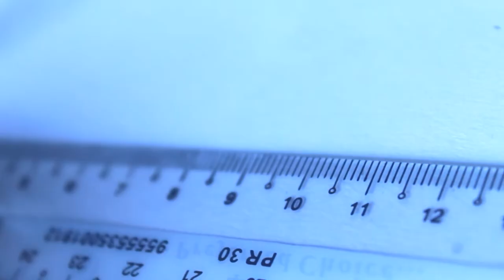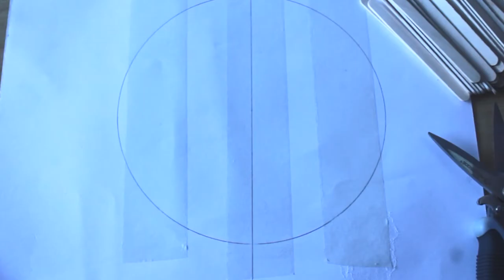How to make your own Hamster Wheel! (DIY)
In our "DIY hamster" series, we will be making hamster related things and teaching you guys!

Today's video we will be making a 21cm Hamster Wheel made out of popsicle sticks for our Syrian hamster, Pudding!

Note:
Turn on your captions to follow along in the video and get the context of what we're saying!